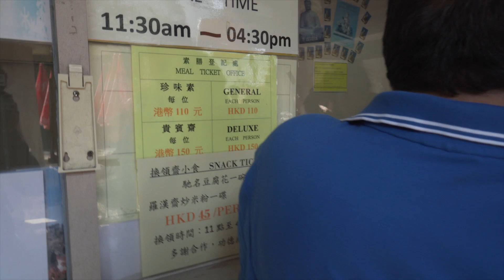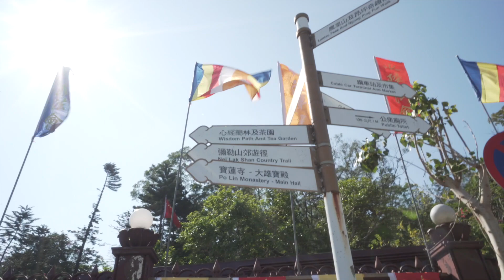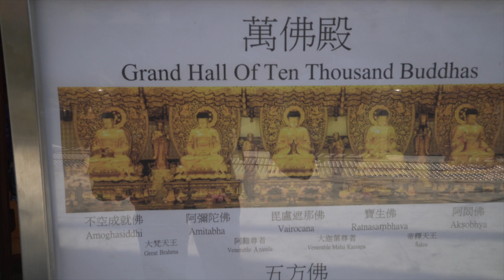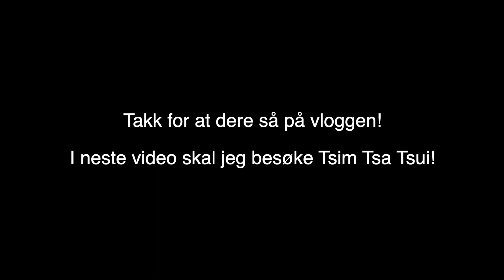Visiting the amazing Big Buddha, Ngong Ping in Hong Kong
In this vlog I'll show you how to get to Big Buddha by subway and bus in Hong Kong.